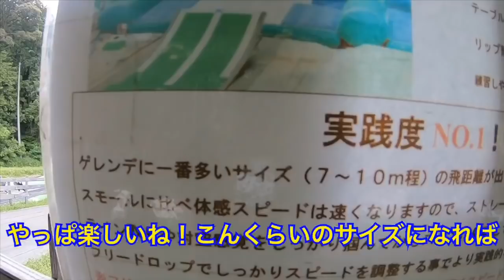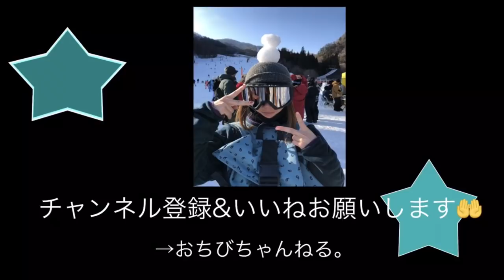オフ上手くなりたい人必見！東海キングスを女子的目線で紹介するよ〜！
東海キングスに行ってきました！
三種類のキッカーがあって面白かったです！とても練習になりました！
オフトレ施設は全国各地にあります！

登録者1000人超えました👏
ありがとうございます！これからも頑張って更新しますので、離れずにご視聴お願いします。
次は１００００人目指して頑張ります！

リクエスト等あればコメントよろしくお願いします！